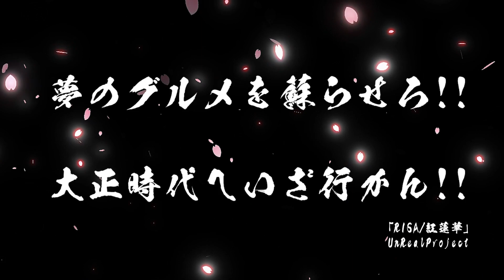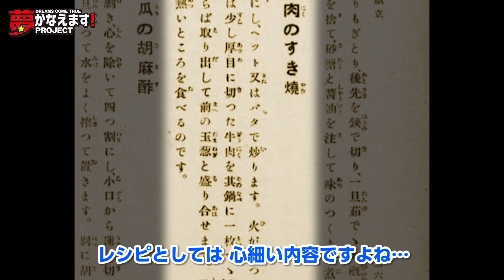【鬼滅の刃 煉獄弁当】浪漫食堂〜牛鍋弁当編〜【新企画第一弾】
夢のグルメ!!新企画「大正浪漫食堂」第一弾!!
映画「鬼滅の刃 無限列車編」でも煉獄杏寿郎が食べていた【牛鍋弁当】!!
大正時代の家庭レシピを元に再現しちゃいました!!

【無限列車】Blu-ray＆DVD発売記念！！

夢かなMCの板垣さんと斎藤さんが
大正時代グルメの食レポに挑戦!!
出るか！？　うまい！うまい！うまい！
大正浪漫香るグルメ再現バラエティー

夢のグルメを再現してくれたのは、
夢かなえます!PROJECTでお馴染みの「絶好調 てらす家」さん!!

参考文献
桜井ちか子(1917)『三百六十五日 毎日のお惣菜』 政教社.

イメージソング♪
LiSA/紅蓮華

※第二弾も絶賛公開中※
【企画第二弾】大正浪漫食堂〜ふろふき大根編〜【鬼滅の刃 時透無一郎くん大好物】

※撮影は政府や自治体のガイドラインに基づき、感染症対策を徹底して収録を行っています

Demon Slayer